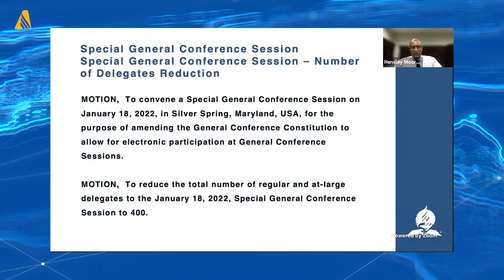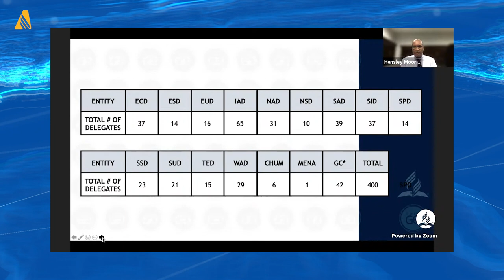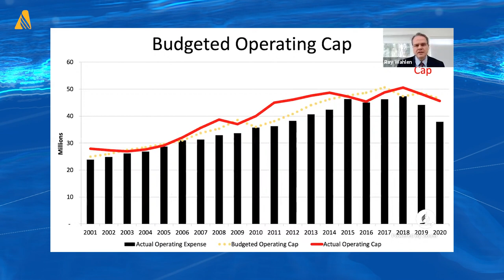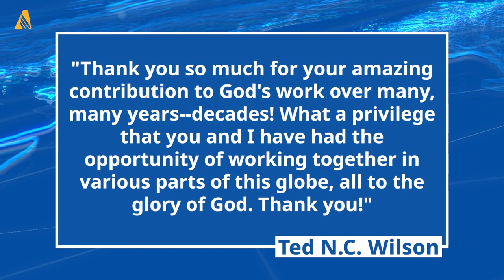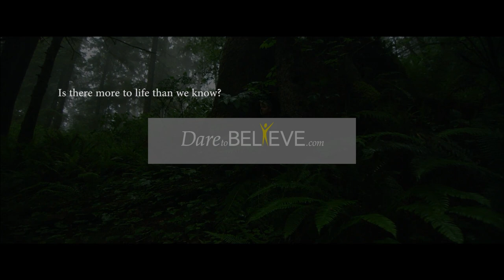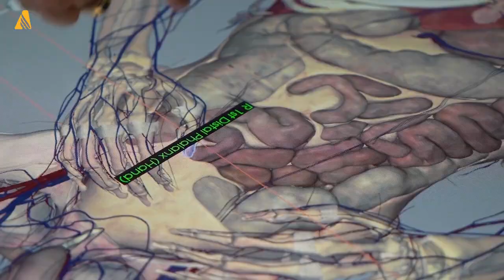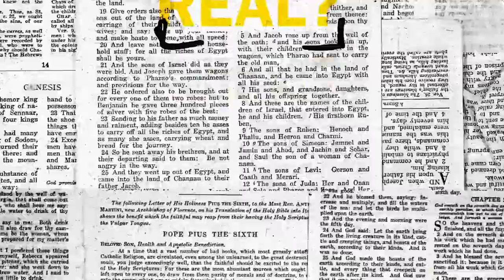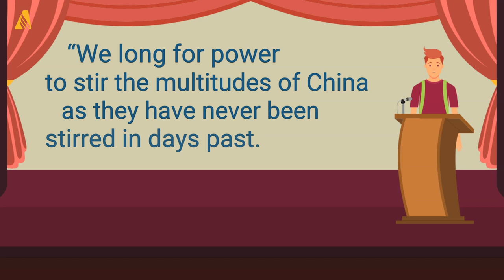New General Conference Session set for January 2022; and other world news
Here are inspiring updates from the Adventist News Network:

During the virtual 2021 Spring Meeting on April 13, the General Conference (GC) Executive Committee of the Seventh-day Adventist Church voted to hold a Special General Conference Session on January 18, 2022. The special one-day, one-item GC Session was agreed upon to amend the GC Constitution that provides for a virtual or hybrid GC Session. The motion allows delegates to participate by digital means in a future GC Session if unforeseen and unavoidable circumstances arise. The plan is timely as the global COVID-19 pandemic continues to challenge large gatherings and travel.

The General Conference of Seventh-day Adventists’ finances are not spared by the global economic turmoil caused by the COVID-19 pandemic. But by God’s provision and leading, the world headquarters continue to work and serve. Through prayers and prudent actions by church leadership, the GC’s Net Assets without Donor Restrictions grew by USD 67,816. The lower expense level was not achieved without pain, though. The General Conference of Seventh-day Adventists needed to reduce personnel, eliminate services, and cut unnecessary costs. You can read the full Treasury report here.

Juan Rafael Prestol-Puesán, treasurer of the Adventist Church since 2015, formally announced his retirement on August 1, 2021. His denomination service spanned almost 50 years, beginning in 1969 when he worked as an accountant in the Dominican Conference. He has served in three world divisions. In 1972, he became Treasurer of the North Dominican Mission. After graduating with his MBA at Andrews University in 1980, he served as treasurer of the Greater New York Conference, Atlantic Union Conference, Euro-Asian Division, and North American Division before joining the General Conference of Seventh-day Adventists as an Undertreasurer in 2007. He thanks his colleagues for their trust and support over the years.

Meanwhile, in the Caribbean, La Soufrière, the highest mountain peak on St. Vincent and the Grenadines island, erupted on April 9, affecting more than 20,000 people. The Adventist Development and Relief Agency (ADRA) works with local authorities to coordinate relief efforts such as shelters and meals. At least 10 Adventist schools and churches are designated as official shelters to house evacuees. To assist with ADRA’s emergency response in St. Vincent and the Grenadines, visit ADRA.org/Disasters.

Keep updated on more uplifting reports on mission, health, and history here.